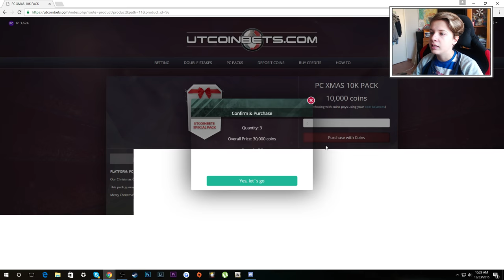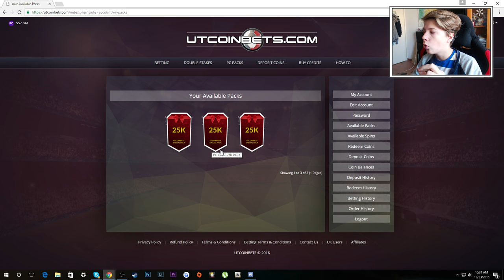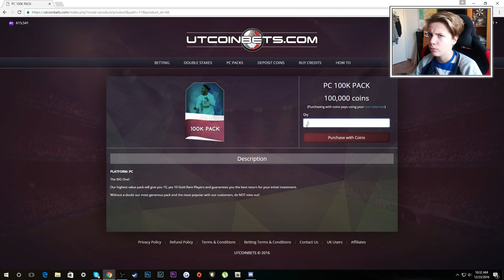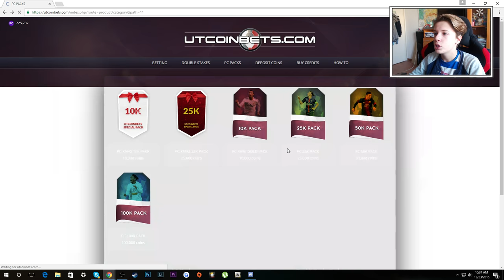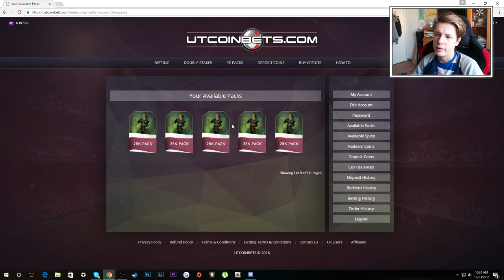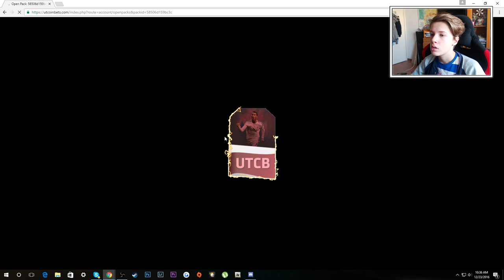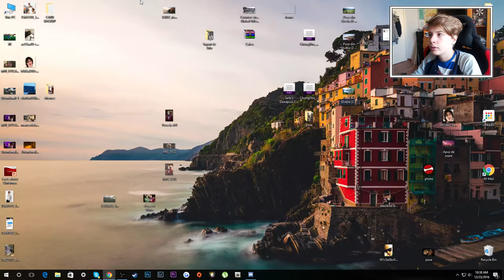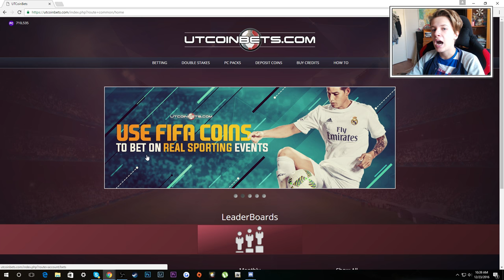MI-A PICAT MARCO REUS IN FIFA 17!!!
Gami va prezinta un nou episod de PACK OPENING IN FIFA 17. (ᵔᴥᵔ)
✦Uite aici niste linkuri care te-ar putea interesa:

Foloseste codul "GAMI" pentru 10% reducere